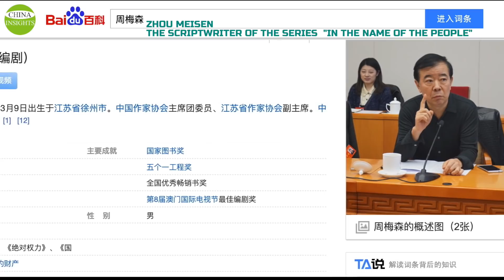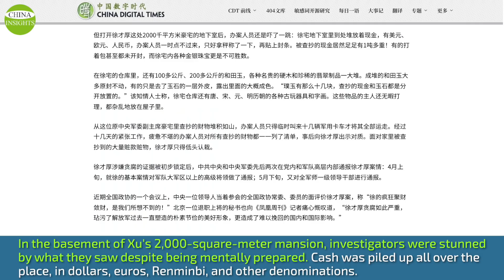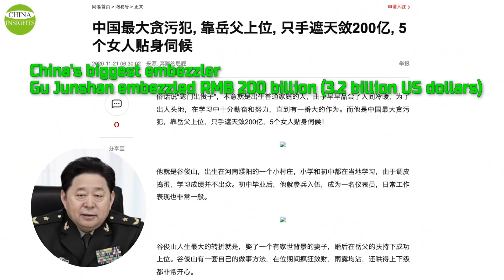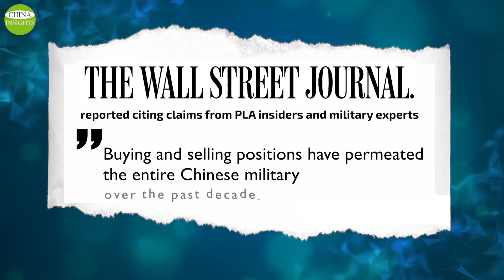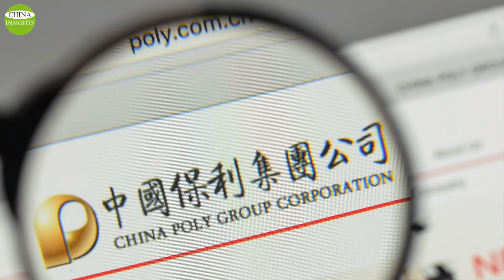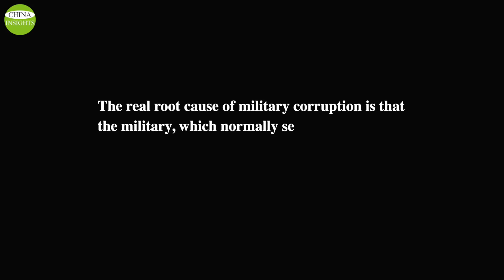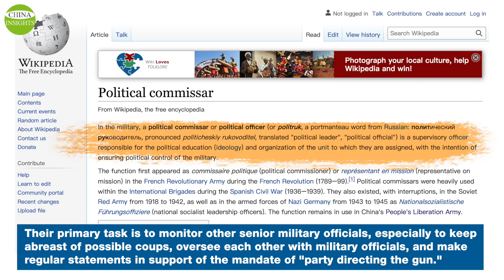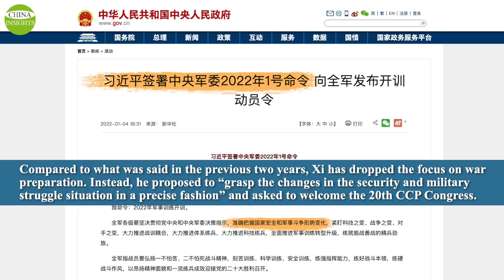Why is China's military so shockingly corrupt? Will Xi jinping be able to control the army?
Unlike the armies of many countries around the world, China's military, the People's Liberation Army, or PLA, has been an army of the Party since its inception. Above all else Its purpose is to ensure the survival of the Communist regime, and when faced with a split within the Party, it splits too, each protecting its own bosses.
Beijing claims to the outside world that China has 2 million active-duty soldiers, the largest regular army in the world. It also has the world's second-largest navy in total warship tonnage. Coupled with the trinity of nuclear strike capabilities consisting of missiles, submarines, and bombers, it’s the largest military force in Asia.
However, it has been noted that the PLA has been relatively cautious in its actions over the past few decades, quietly expanding while avoiding provoking the US and its allies into military conflict and avoiding the formation of a global anti-communist alliance.
This cautious behavior can be seen as a strategy of the Chinese Communist Party or CCP, but it also reveals an unspeakable secret, namely, the real combat power of the PLA has been seriously undermined by the pervasive corruption in the military and the turbulent internal conflict within the Party.
Let's look at the extent of corruption in the Chinese military. In the 10 years since the new Communist Party leader Xi Jinping launched his anti-corruption campaign in 2012, more than 160 generals have been investigated.
This is more than the total number of generals who have been killed on the battlefield in the 100 years since the founding of the Communist Party, including the war with the Kuomintang. Judging from the cases of these generals investigated by the Chinese government alone, the corruption of the Communist Party's military can be said to be the first in the world.
To complement Xi's anti-corruption campaign, China aired an anti-corruption TV series titled "In the Name of the People" in 2017. The scale of corruption shown in the drama is unprecedented and has echoed tremendously in Chinese society.

corruption corrupt China'smilitary Your support allows us to produce more high-quality videos.